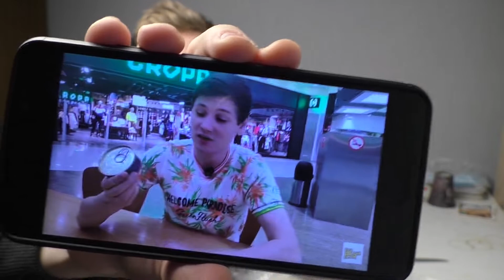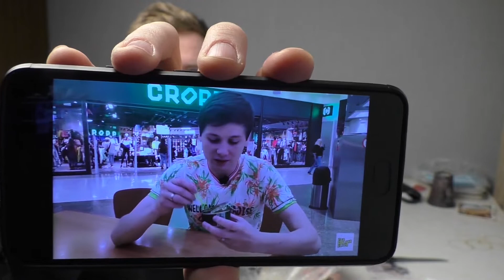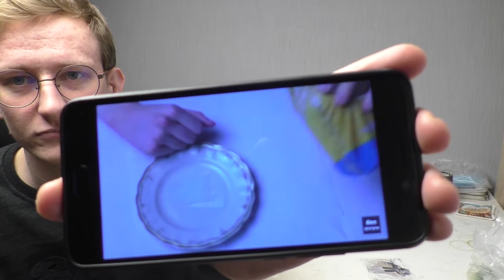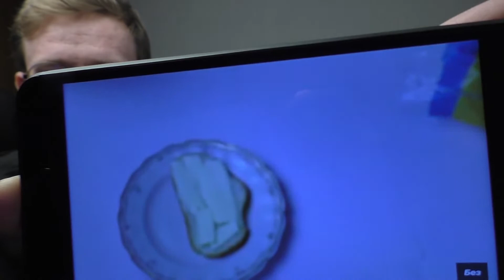ГЕІ ТОР В ГОСТЯХ! Оглядаємо банку ІКРИ з ПІДПИСНИКОМ!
Якщо що я Ігор (або ж Інґвар) Ґ'їк

Привіт, це тестовий формат, де я запрошую гей торів, шанувальників, чи інших персонажів, що будуть допомагати робити нові відео для вас.

Із сьогоднішнім гостем стався інцидент і він загинув... Він сам спровукував мене, що ви можете побачити на відео. Наступного разу сподіваюсь буде хтось більш помі... Адекватний.

А також ще раз вітаю Олександра, здоров.